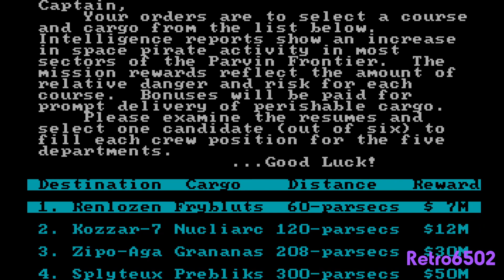Let's Play Psi 5 Trading Company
Let's play through the beginner mission of Psi 5 Trading Company!